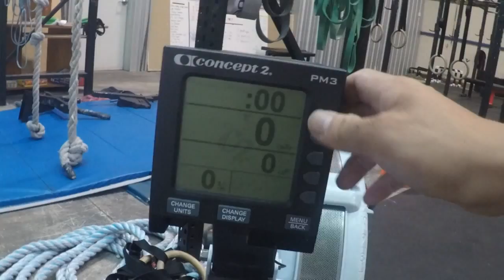2015 Granite Games Qualifier Workout 3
17min AMRAP
50 cal row
50 Wall Balls (20/14)
50 Shoulder 2 Overhead (115/85)
50 Box Jumps (24"/ 20")